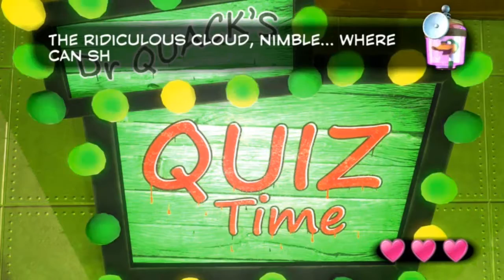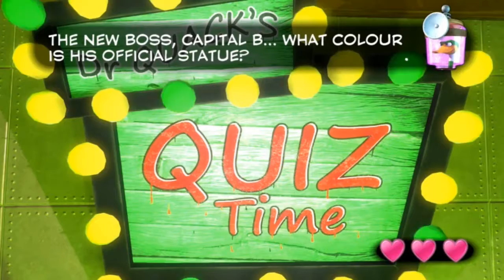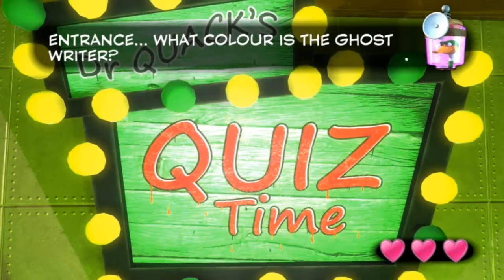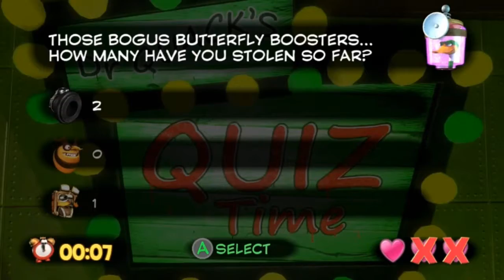Dr. Quack's Quiz! | Yooka Laylee Part 6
Trying to fly through this game so the tropics are going to have to wait. Enjoy!

Peace!